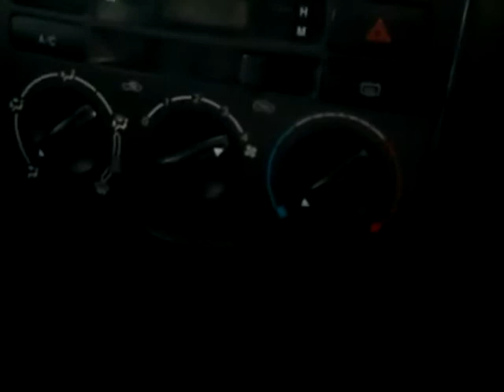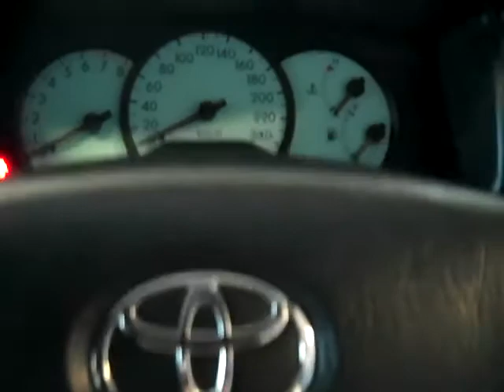2006 Toyota Corolla ZZE122R 5Y Ascent Sport Black 5 Speed Manual Hatchback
2006 Toyota Corolla ZZE122R 5Y Ascent Sport Black 5 Speed Manual Hatchback